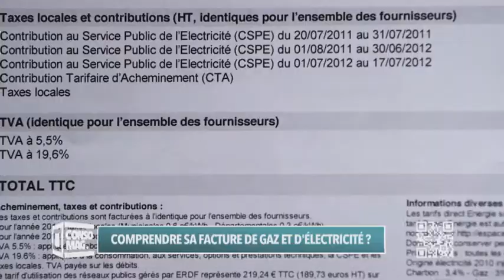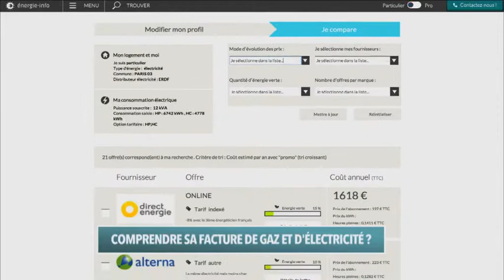Consomag : "Comprendre sa facture de gaz et d'électricité"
Consomag vous aide à décrypter les différentes parties de vos factures d'énergie.